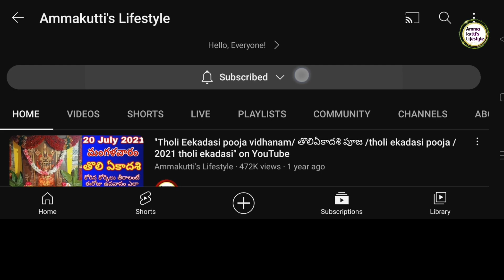"19 ఆగస్టు 2023 శనివారం / Today PachagamTelugu 2023 | Daily Panchagam |Today"on YouTube